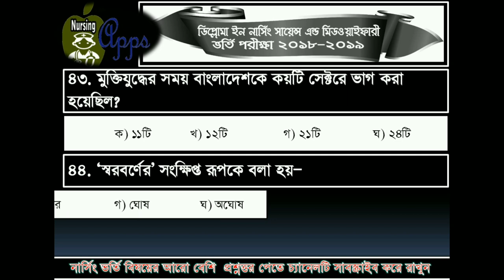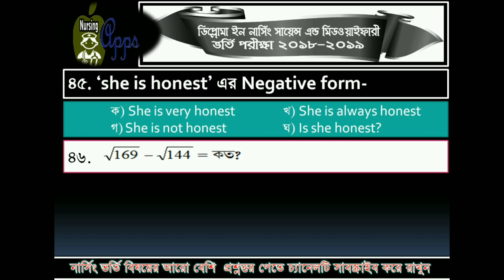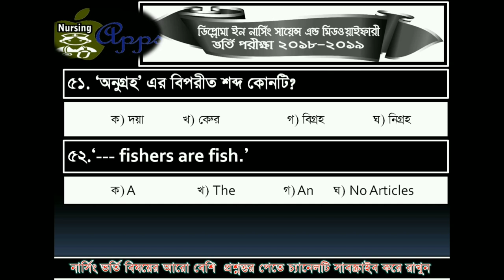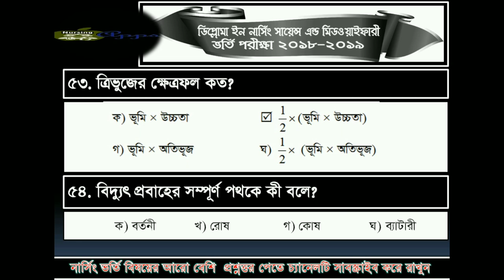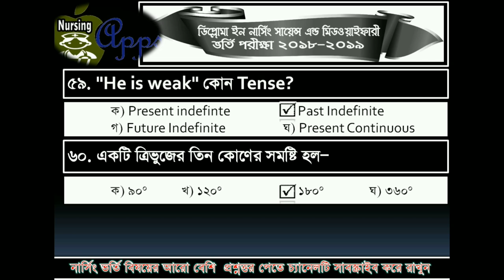নার্সিং ভর্তি পরীক্ষার প্রশ্নব্যাংক Nursing Admission Test Questions Bank2021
Diploma In Nursing Science Admission Test Questions Bank প্রশ্নব্যাংক

ডিপ্লোমা ইন নার্সিং সায়েন্স এ্যান্ড মিডওয়াইফারী ভর্তি পরীক্ষার প্রশ্ন সমাধান ২০১৮- ২০১৯